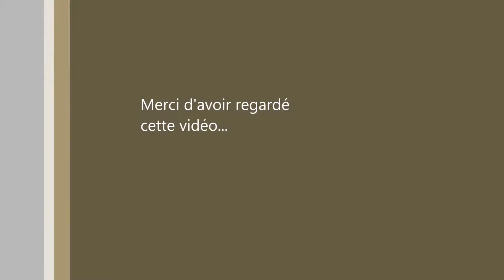GTA petite mission #1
Modification vidéo BY Movie Maker